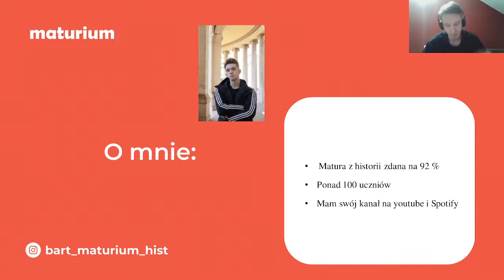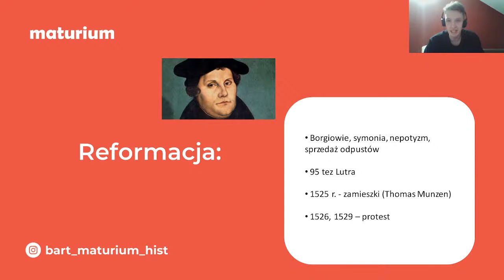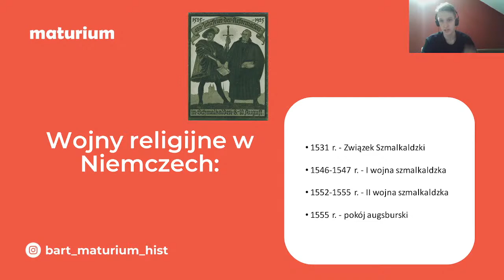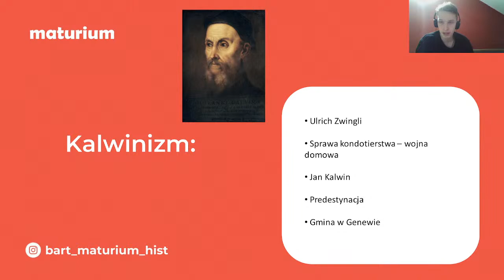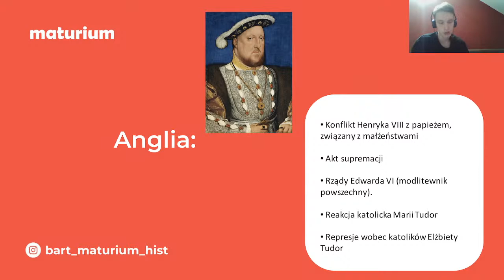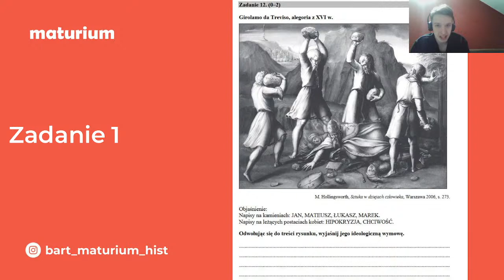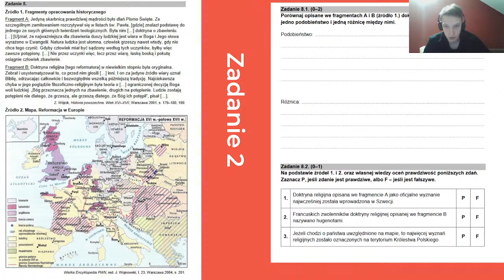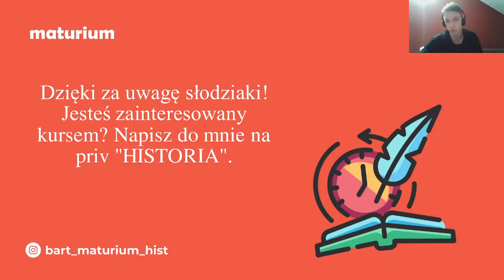Reformacja | MATURIUM HISTORIA